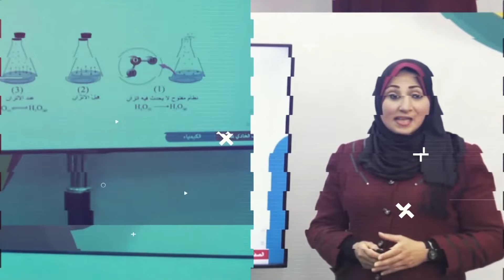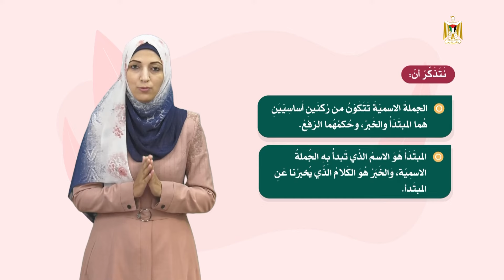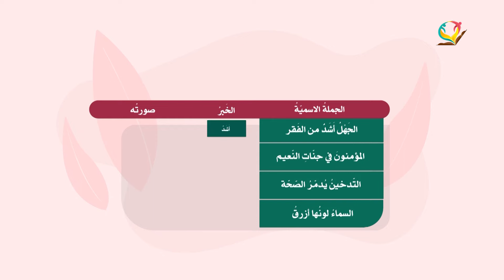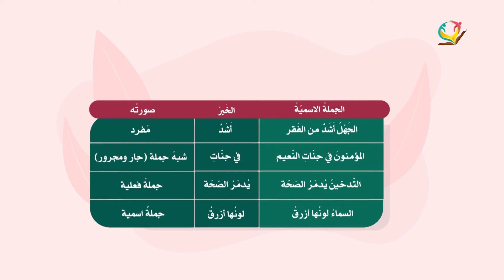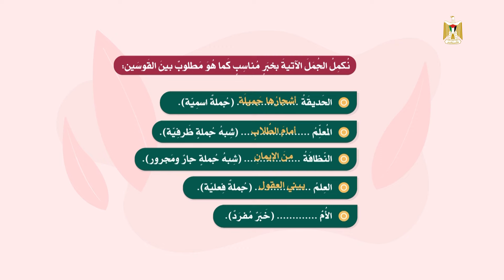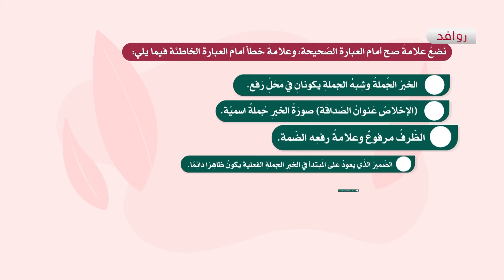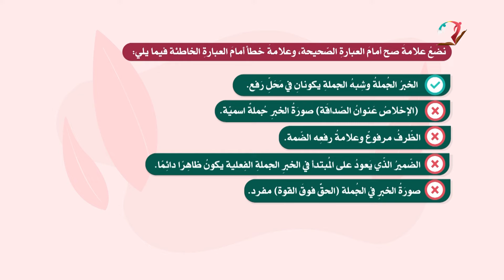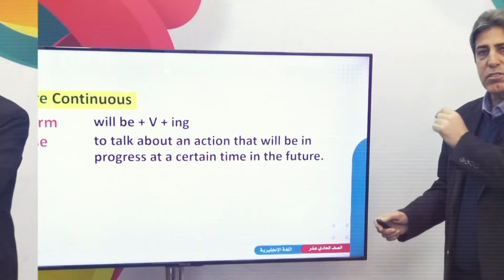اللغة العربية 7 - فصل 2 | صور الخبر